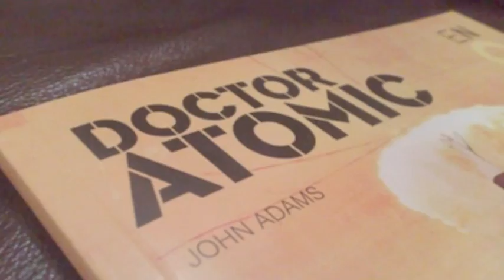Nashville Symphony Doctor Atomic preview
Composed by John Adams, this music delves into the work of Robert Oppenheimer and the invention of the Atomic bomb. Music Director Giancarlo Guerrero shares his thoughts on this modern work.